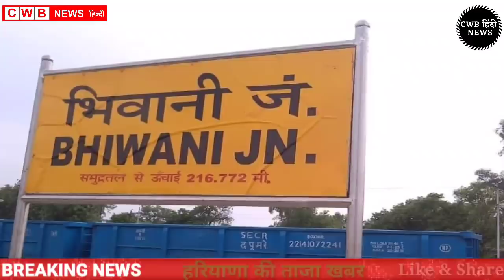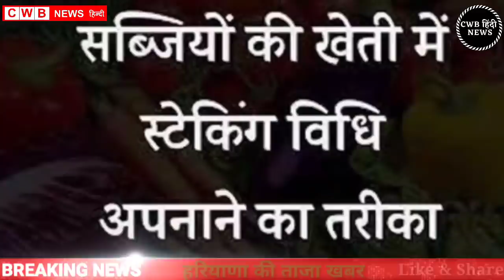Haryana Hindi News || 19 अक्टूबर Haryana News || Nonstop 19 october News ||India news|| cwb News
Another channel - satyapal vlogs
Inst Id-  satyapal_vlogs

आज दिनांक 19अक्टूबर 2021 सुबह सवेरे मॉर्निंग न्यूज़, हिंदी हरियाणा न्यूज़ , कोरोना वायरस न्यूज़ , cwb_news 19_october_2021, सोना_चांदी के ताजा ,भाव पेट्रोल डीजल की रेट
अक्टूबर samachar

Nonstop_News || Fatafat khabren || today news || आज की ताजा ख़बरें || aaj ki news || din bhar ki news || News Headlines || 19 October || govnews

Smartphone  overview
हिंदी 19_October_2021 | Today_Breaking_News | मुख्य_समाचार | Today_News_headlines | 19_October_2021 modi video watch मौसम विभाग weather weather in today and tomorro 19 October 2021
Nonstop News|19October 2021 आज की ताजा ख़बरें||News Headlines|mausam vibhag aaj weather,sbi,lic,mp  Breaking News ! आज 19_अक्टूबर_2021 के मुख्य समाचार बड़ी खबरें, PM Modi, Bank, Hindi news, SBI, Wehdar Hindi news, big news of the day (news bulletin), 19_October 2021: Live watch today breaking news video here. Today Breaking News ! आज की ताजा खबर 19_अक्टूबर _21 के मुख्य समाचार बड़ी खबरें, PM Modi, SBI news, बैंक | News aaj ki taza khabar today breaking news,dls news news,modi speech today,latest,breaking news

19 OCTOBER 2021 TODAY BREAKING NEWS CWB NEWS

Today Breaking News ! आज 19 अक्टूबर 2021 के मुख्य समाचार बड़ी खबरें, PM Modi,PF, Bank, ATM, CAB

Tuesday 19, October 2021 news
Today_Breaking_News ! आज 19 October 2021 के मुख्य समाचार बड़ी खबरें, PM Modi ,PF,
19 October 2021 TODAY BREAKING NEWS CWB NEWS
Today Breaking News ! आज 19अक्टूबर 2021 के मुख्य समाचार बड़ी खबरें, PM Modi,PF, Bank, SBI ATM,CAB
19 October 2021 cwb news
Today Breaking News ! आज 19 अक्टूबर 2021 के मुख्य समाचार बड़ी खबरें, सूर्यग्रहण PM Modi,Bank, SBI,CAB,RAILWAY NEWS, HDFC BANK, CANBANK NEWS
Today Breaking News ! आज 19सितम्बर 2021के मुख्य समाचार बड़ी खबरें PM Modi, SBI, weather, Bank,
Nonstop News | आज की ताजा ख़बरें | News Headlines | 19 October 2021 | Fatafat khabren || today news
[WEATHER NEWS Today] 19अक्टूबर, 2021 का मौसम पूर्वानुमान